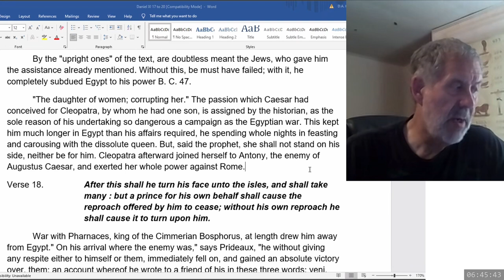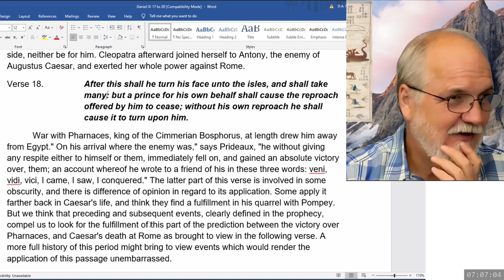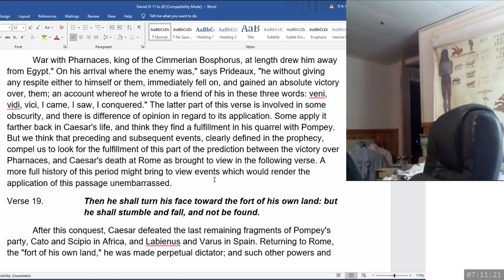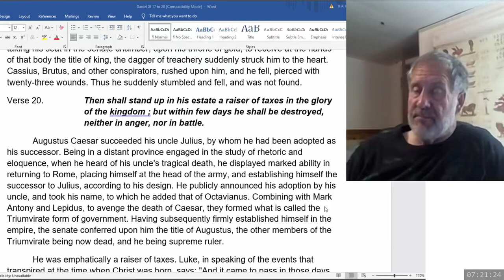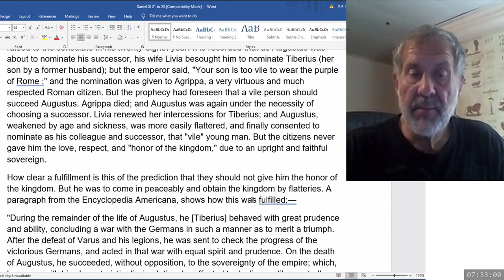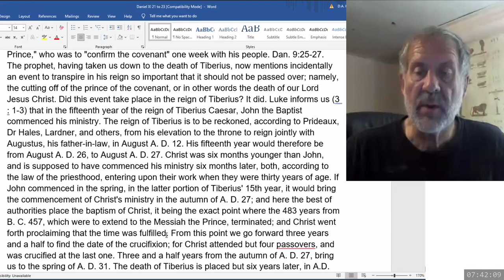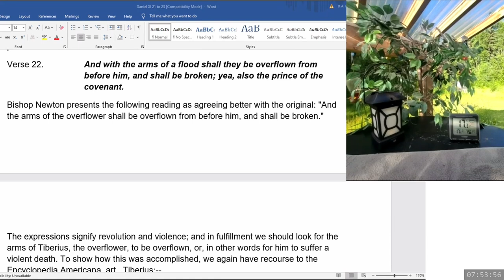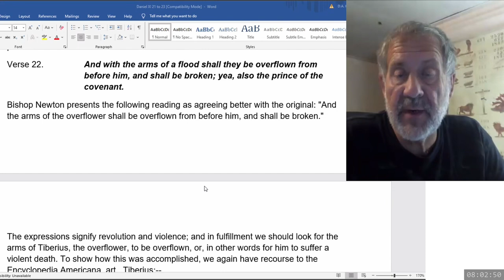2024 07 07 241. Daniel's Last Vision - Dwight Howard + Theodore Turner